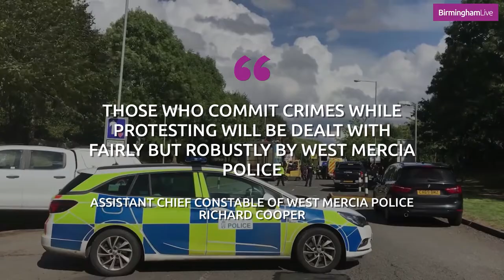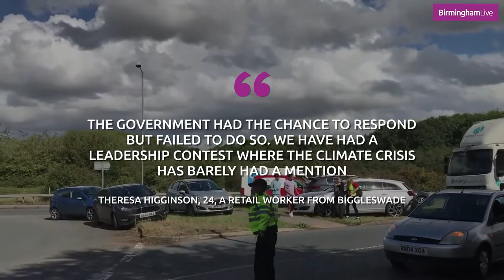Animal Rebellion protestors super glue themselves to lorries causing extreme delays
Vegan activists caused a third day of disruption for drivers and businesses by supergluing themselves to the top of EMPTY lorries outside a Muller dairy.